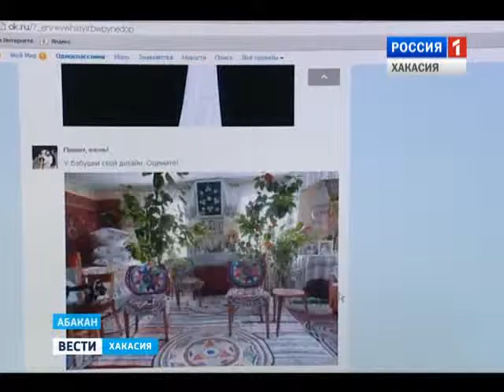Главный музей Хакасии создает мобильное приложение 06.04.2016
Путешествие без границ. Главный музей Хакасии получил  миллион рублей от президента. Деньги будут потрачены на создание мобильного приложения, благодаря которому любой житель России сможет путешествовать по республике самостоятельно без гидов и турагентств.